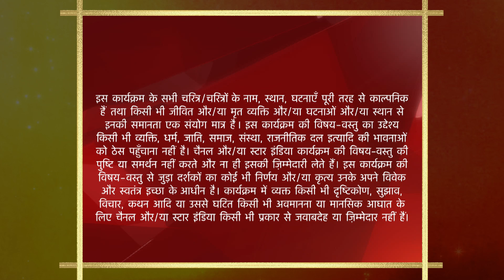Yeh Rishta Kya Kehlata Hai | Akshara aur Naitik mile akele!